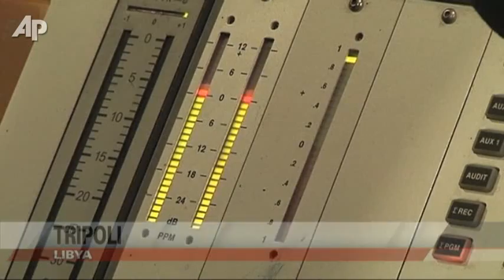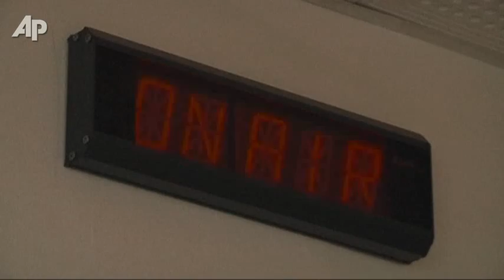Libya's First English Radio Show Launches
A group of young Libyans launched the country's first news, talk and music radio show, broadcast in English. "The Free Talk Show" aired its first broadcast at the beginning of October, shortly after the fall of Tripoli to revolutionary forces. (Oct. 27)